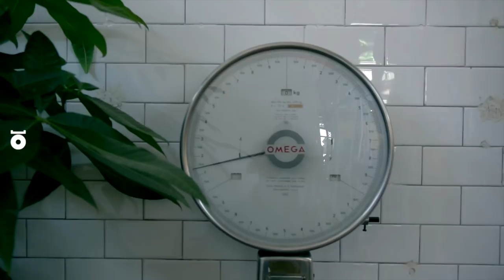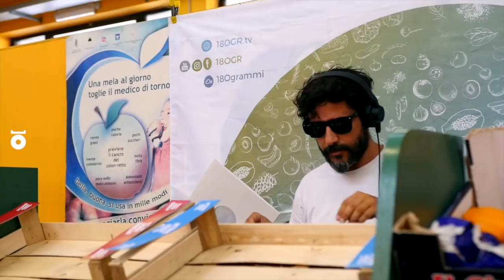MUSHROOMS PROJECT in 180gr - Mercato Coperto, Ferrara - 2018